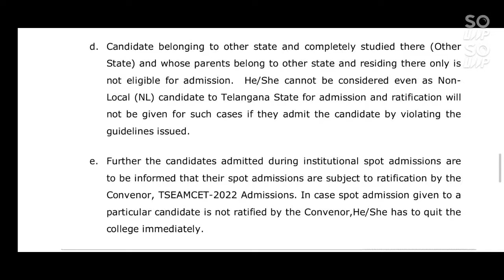TS EAMCET SPOT ADMISSIONS AND INTERNAL SLIDING NOTIFICATION